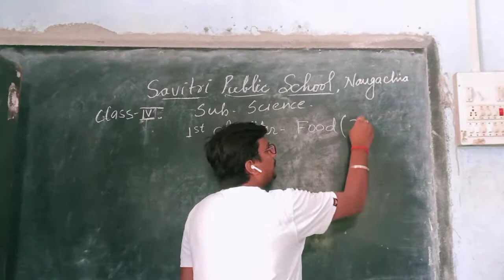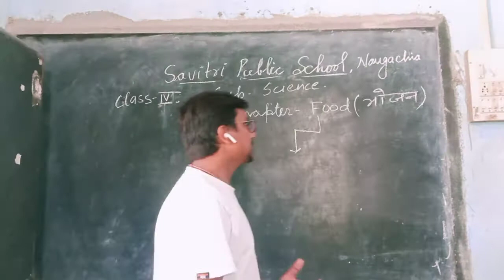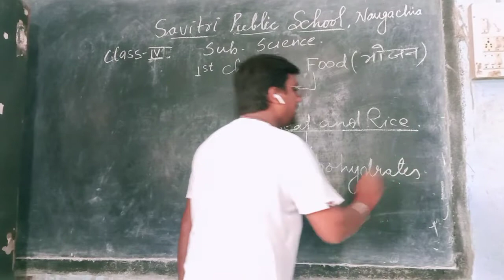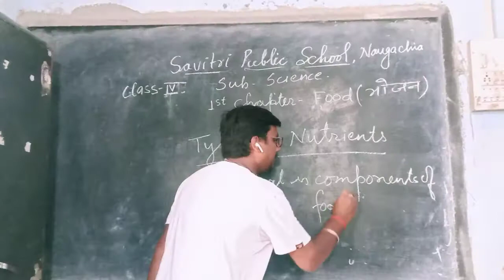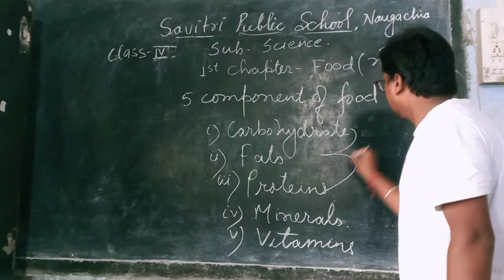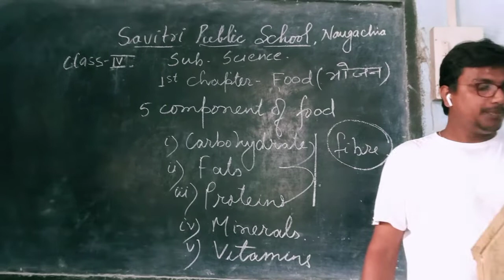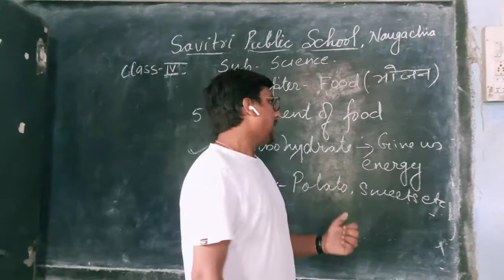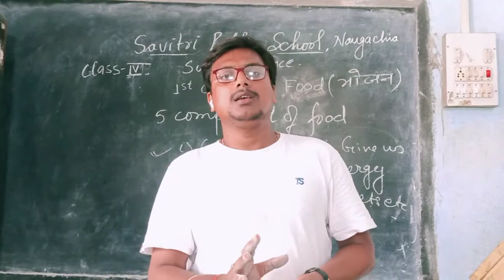Class 4 Science By Raj sir 11 june